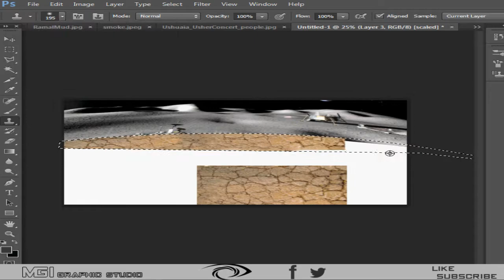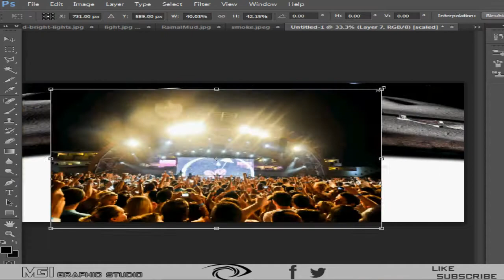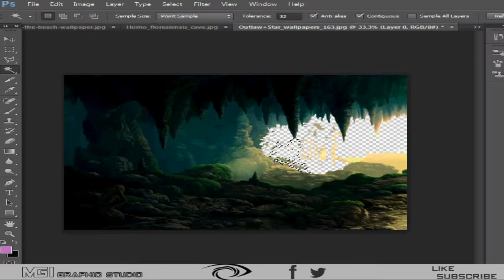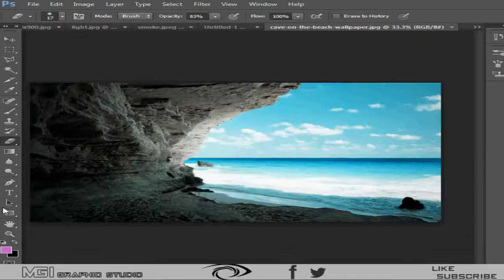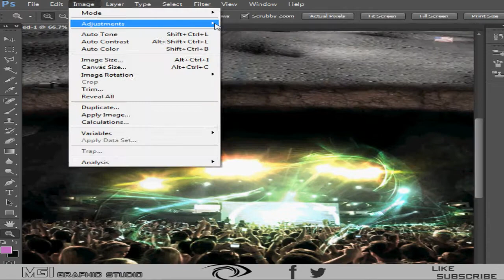Project Mars _Adobe Photoshop CS6_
Project Mars speedart by Marko Sljivic